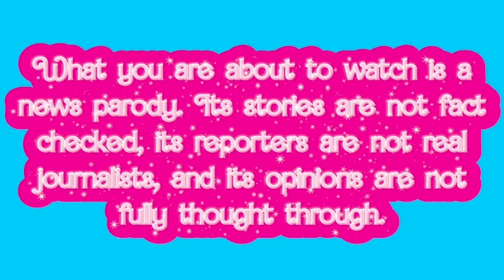Red Report President Gestring Becomes Char Bouncer